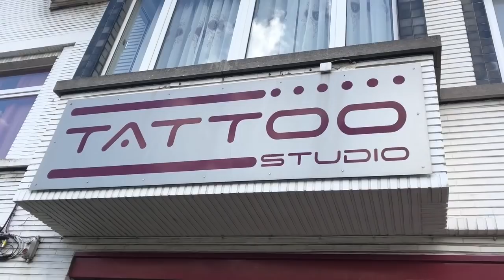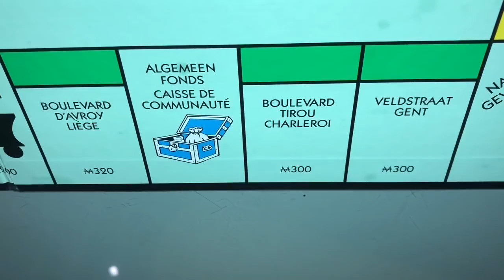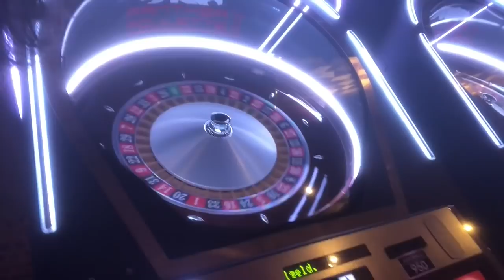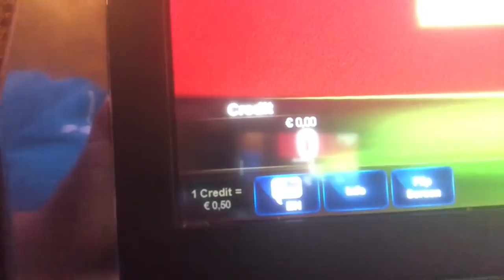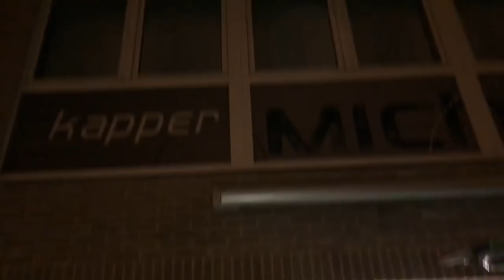EINDE VAN DE ZOMERVAKANTIE! VLOG #79